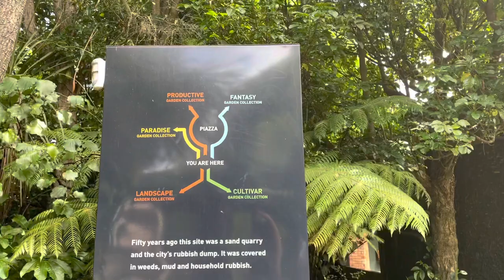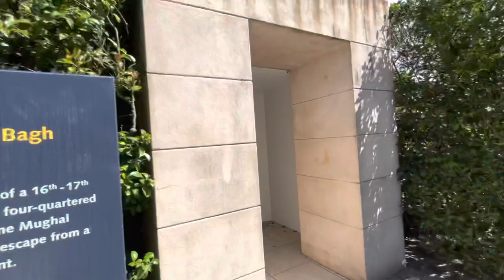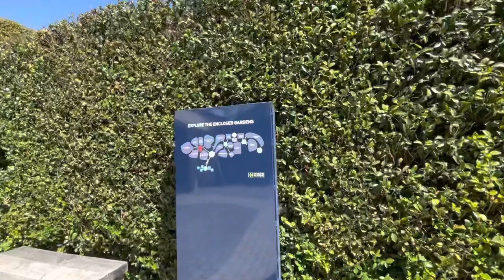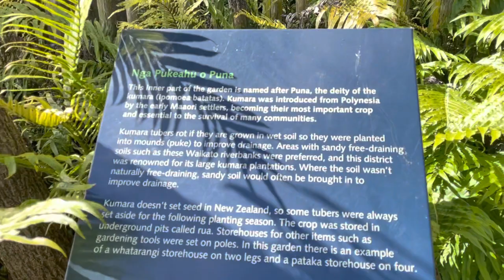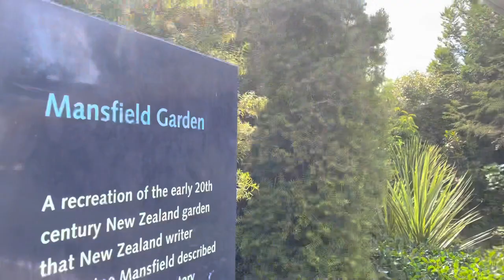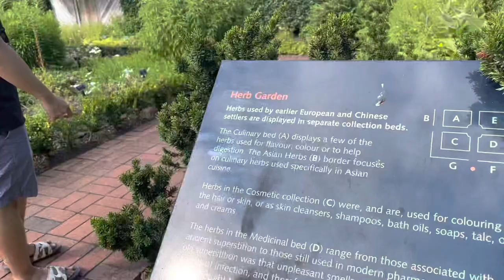A day in my life || HAMILTON GARDEN 21/12/21